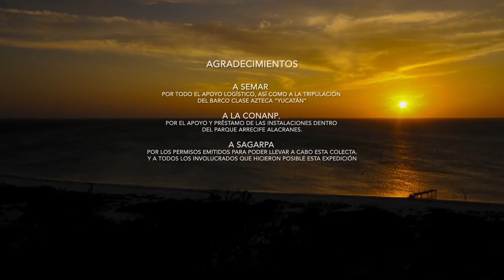BDMY Expedición al Parque Nacional Arrecife Alacranes, Mayo 2016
Un equipo de 8 especialistas viajo al increíble Arrecife Alacranes, él más grande del Golfo de México con el objetivo de actualizar la riqueza de especies de invertebrados marinos de Peces, Crustaceos (Anomuros), Esponjas, e Hidrozoarios en la zona sur del Arrecife.